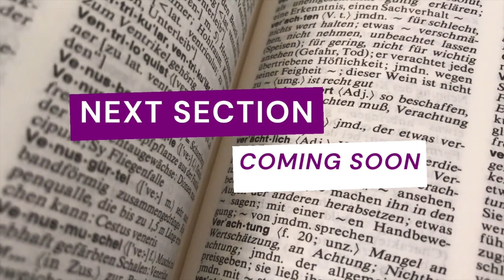The Art of Public Speaking - Section 03 | by Dale Carnegie | 16 Million Copies Sold